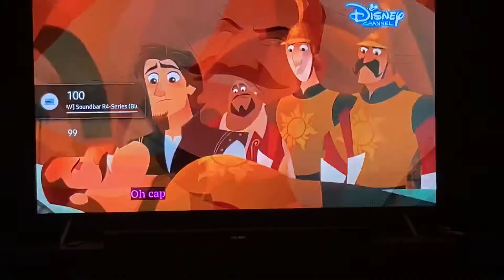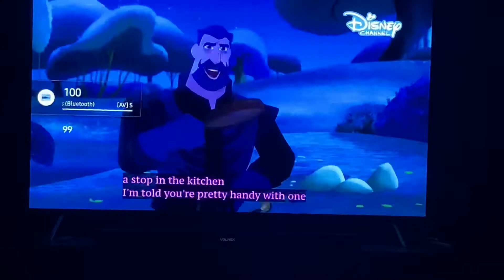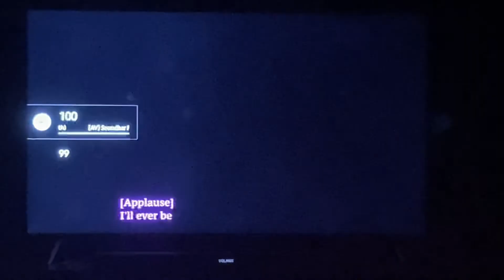🌻TANGLED THE SERIES🌻~☀️SECRET OF THE SUNDROP☀️~🗡READY AS I’LL EVER BE🗡~🎙DUET BY CASSIE & ROSE🎙